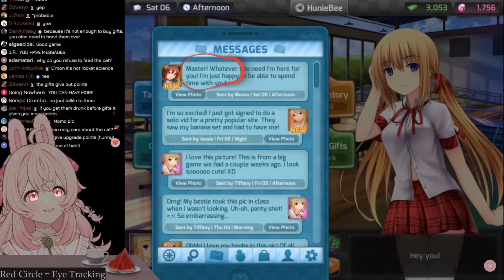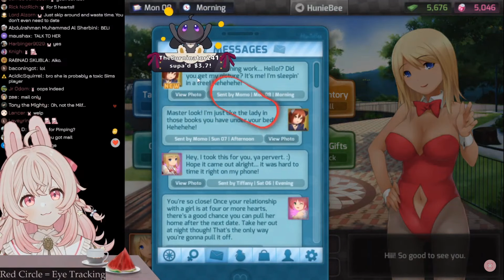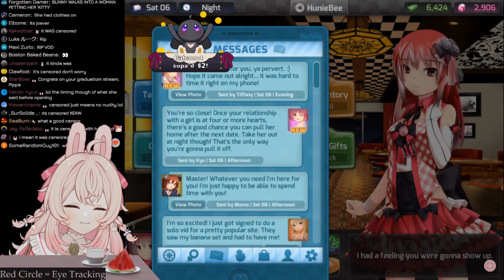9 Minutes of Pippa Trying to F*** a Cat and Failing at Bejeweled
Original livestream: (Original video got deleted but it was archived - Thanks Confussed-Oddish)